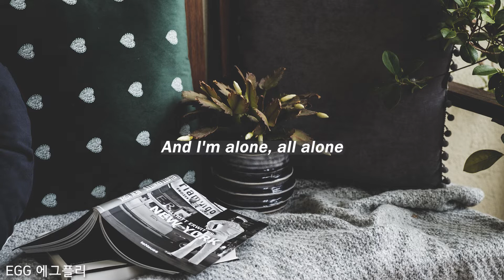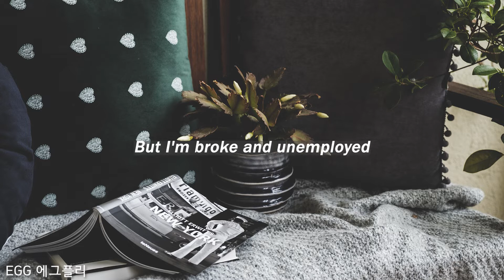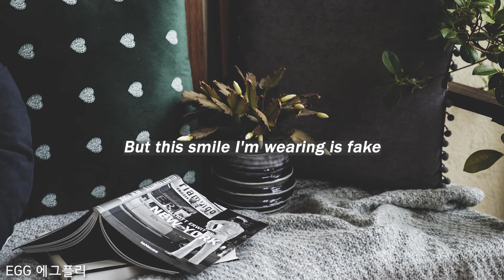[Playlist]에그플리#557/팝송추천 🎶Groundhog Day - Em Beihold (lyrics)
🎡반복되는 삶을 사는 건 지겹고 지쳐